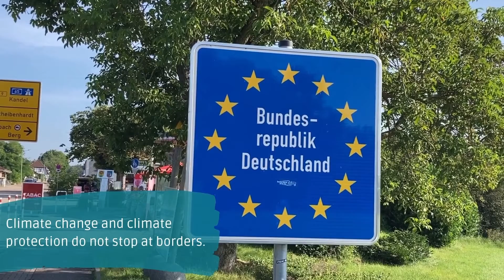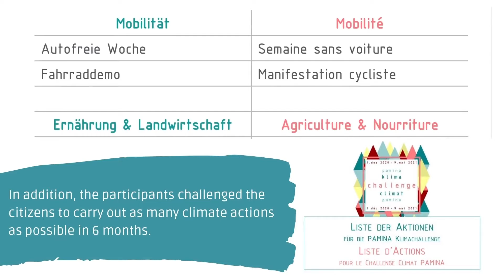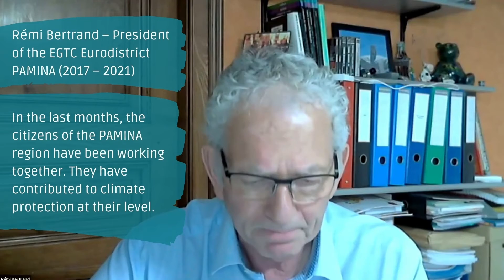PAMINA-Youth Conference-Climate Protection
The issues of climate change and climate protection are among the most current and most important topics of our time. The aim of the PAMINA - Youth Conference - Climate Protection was therefore to involve young people from the French-German PAMINA region in the current debate on climate protection across borders and to support them in contributing to it.
In the project’s second part, the young people invited the citizens of the PAMINA region to commit themselves to climate protection within the PAMINA-Climate-Challenge. More than 3,300 citizens answered that call and carried out climate protection actions.
As an INTERREG V A Upper Rhine small project, the PAMINA - Youth Conference - Climate Protection and the PAMINA-Climate-Challenge were funded by the European Union.